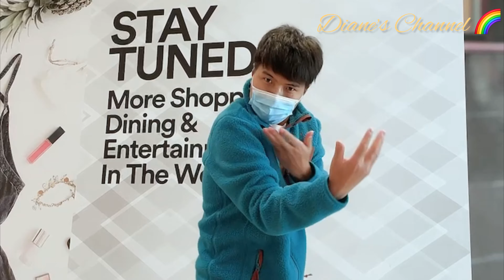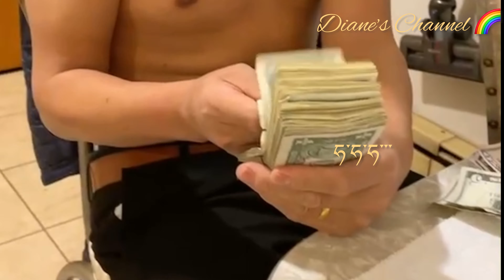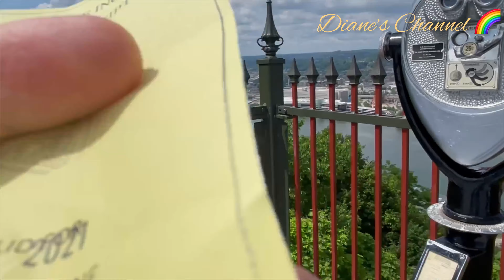Life journey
As I was deleting my double and triple pictures in my phone to clean up and try to get more spaces. . .I thought it will be nice to look back and see when I get older. There, I just collected all my short videos that I had in my phone to make one whole video to keep as a memory. In this video mostly from Pittsburgh where we spent our times together there as best friend. We worked as team, cooked delicious foods together, and traveled around Pittsburgh’s most visited areas. Got to enjoy brilliant views, snacks, and drinks. —— peace to life✌️ ——